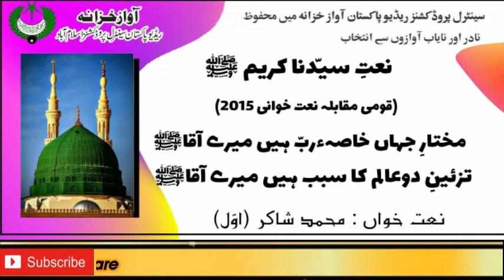20 | 2015 All Pakistan Radio PTV Naat Competition | Muhammad Shakir | U-25 Boys | First Position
2015 All Pakistan Radio PTV Naat Competition | Muhammad Shakir | U-25 Boys | First Position